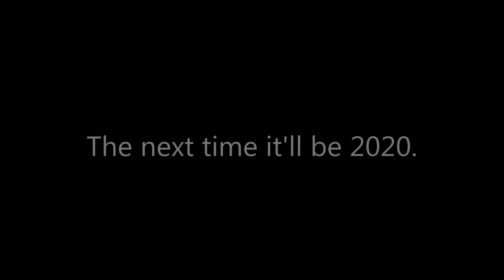Christmas Day Droning 2019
Afternoon out with the drone on Christmas Day 2019, flying around the Baal China Clay pit, and formally a Tin mining area which was based around the bottom of the original quarry. Close up detail on some of the remaining buildings from the china clay industry, including an electrical substation which powered all the lights, and the numerous conveyor belts that carried the waste product from the Ball pit workings and tipped it to form some of the man made hills in this area.
The 'SKY Tip' can be seen in the video which is of local interest to many people and the proposed new housing development is progressing as earth works and surveying are being carried out on the lower parts of the area, point of interest is that there are at least 4 china clay pipelines that have been unearthed across the proposed housing development area.
Other points of interest are the circle of stones on the top of a nearby hill of Carclaze downs that cannot be seen from the road, also two of the pump house sheds that are mounted on rails going down into the quarry can be seen close up along with two redundant pump barges that are still floating on the water in the Great Baal pit.